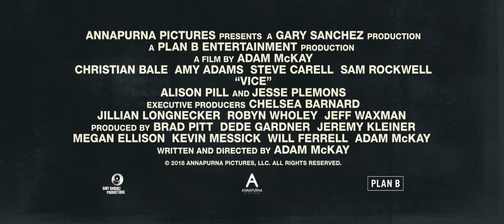Vice (2018) - Official® Trailer [HD]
The project reunites award-winning director and co-writer Adam McKay with Christian Bale and Steve Carell, as well as Amy Adams. Bale will be headlining as former Vice President Dick Cheney, with Adams as his wife Lynne Cheney, Sam Rockwell as George W. Bush, Carell as Secretary of Defense Donald Rumsfeld, Tyler Perry as Colin Powell, and Bill Pullman as former Vice President Nelson Rockefeller. Cheney is regarded as one of the most powerful and influential U.S. Vice Presidents in history, having served under (and, as many regard, OVER) George W. Bush from 2001 to 2009. The former Halliburton chairman/CEO — who also served in the Richard Nixon, Gerald Ford, and George H.W. Bush administrations — was a hawkish proponent of the War on Terror and the Iraq War, and eventually left office with a 13% approval rating.

Cast: Christian Bale, Steve Carell, Amy Adams, Sam Rockwell, Tyler Perry, Bill Pullman

Studio: Annapurna Pictures
Director: Adam McKay
Screenwriter: Adam McKay
Genre: Drama, Biography